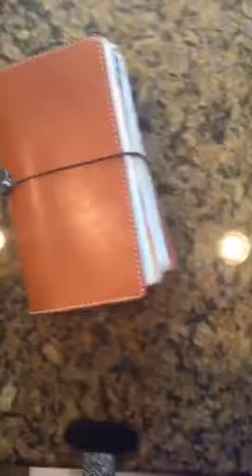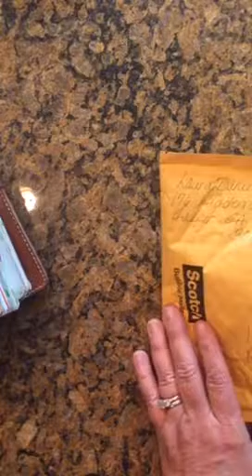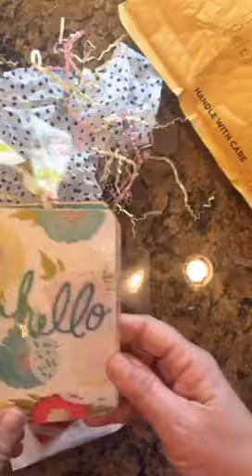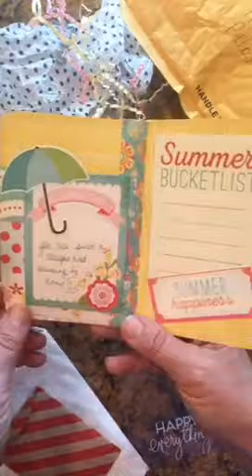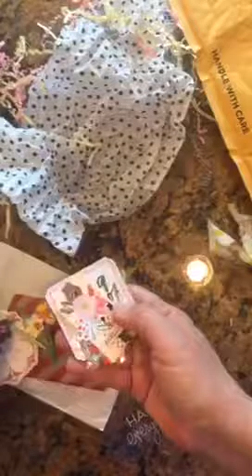Opening up a surprise package from @planningmyday on Instagram